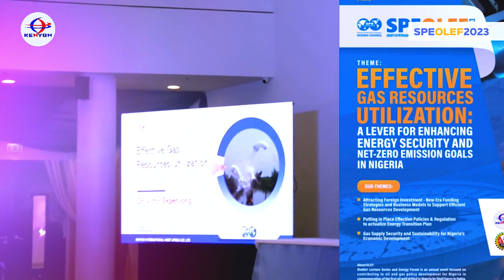Oil and Gas Asset Management in Nigeria - Keynote by Dr. Victor Ekpenyong" - OLEF 2023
Dr. Victor Ekpenyong, CEO of Kenyon International, gave a keynote speech at the Oloibiri Lecture Series and Energy Forum (OLEF) 2023 in Abuja.

He stressed the importance of Nigeria developing a comprehensive strategy for oil and gas asset management to effectively use the country's resources, enhance energy security, and achieve net-zero emission goals.

Dr. Ekpenyong also noted that proper management of assets is essential to preventing vandalism and pollution that could destabilize the ecosystem.

He encouraged all stakeholders in the Nigerian oil and gas industry to take action towards implementing a robust strategy for idle oil and gas well management.